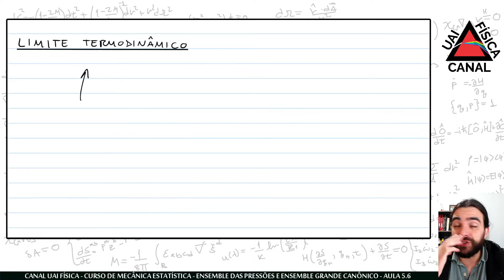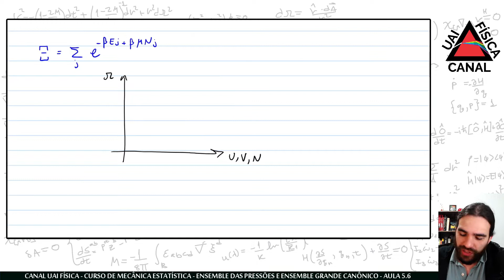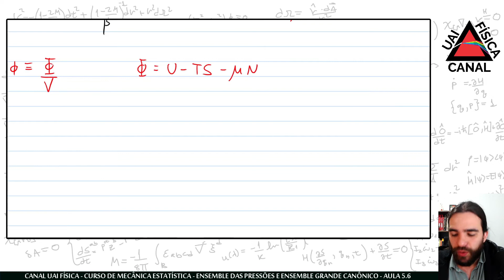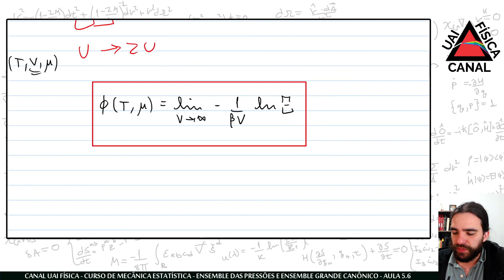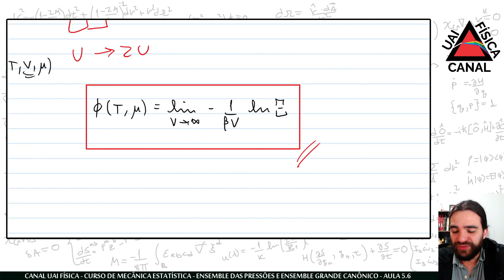Mecânica Estatística - Conexão com a Termodinâmica no ensemble grande canônico - Aula 5.6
Esse curso de (Introdução à) Mecânica Estatística pretende abordar um intermediário entre a ementa de um curso de mecânica estatística de graduação e de pós graduação. Nesse sentido, ele é mais completo do que o curso ofertado na graduação, podendo ser utilizado também  como preparação para o EUF. No contexto de pós graduação, esse curso, até o momento, serve somente como um suporte.

Referência principal:
"Introdução à Física Estatística" - S. Salinas

Lista com sugestões de livros: